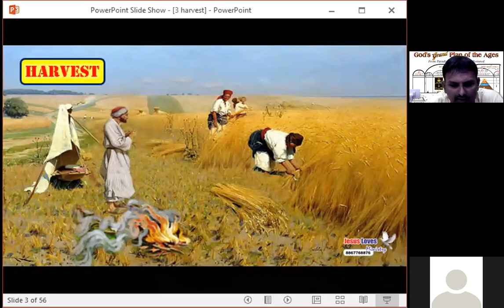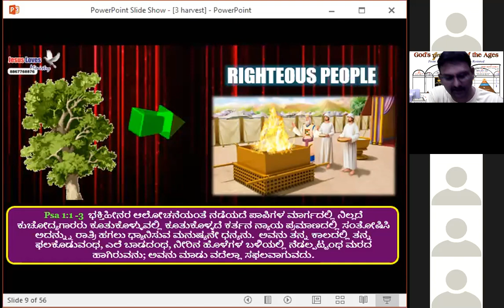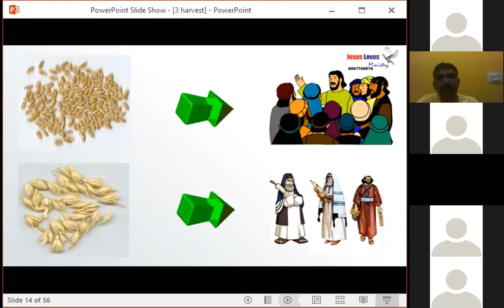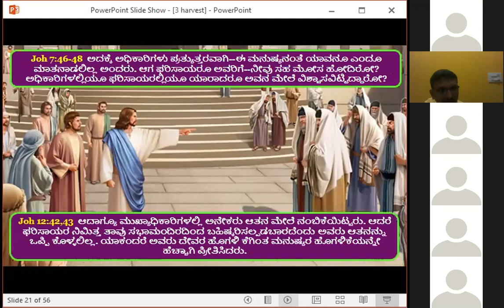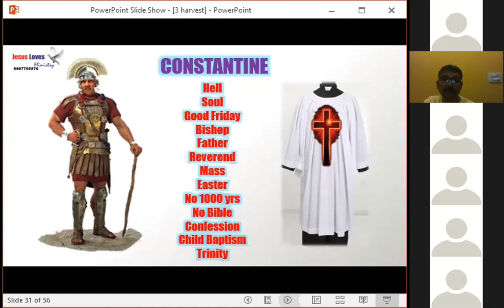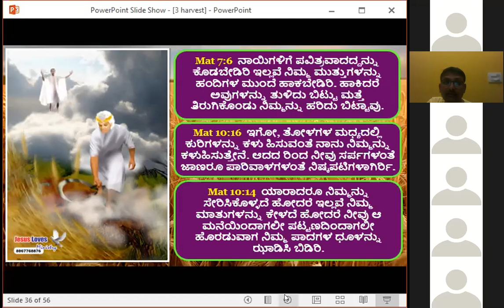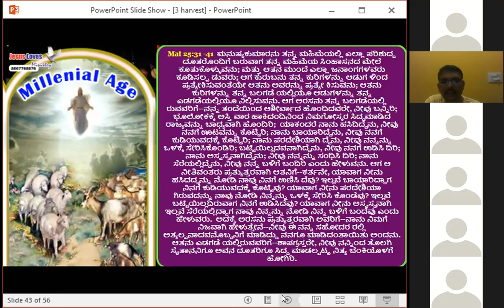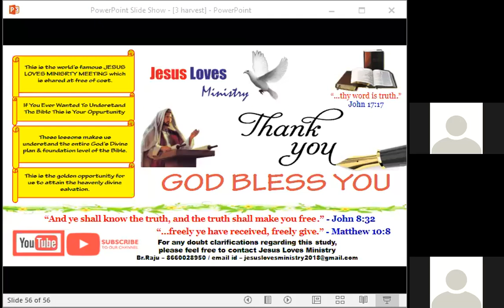3 Harvest - Kannada Bible Study - Br Raju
3 Harvest - Kannada Bible Study - Br Raju